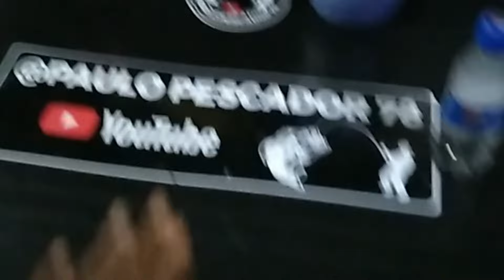Pescaria de barranco no rio paranaiba emborcação pegamos piauaçu curimba piapara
Pescaria de piauaçu curimba piapara no rio paranaiba acampamento